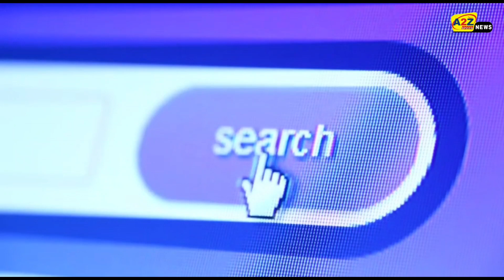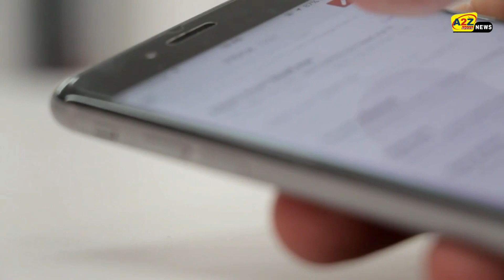भारत पहुंचे राफेल लड़ाकू विमानों से पाकिस्तान में हलचल, खूब किया जा रहा सर्च, F-16 से कर रहे तुलना.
Rafale fighter jets reached India, stir in Pakistan, search is being done, compare to F-16.

CREDIT-INDIAN AIR FORCE

 On 27 July, 5 Rafale fighter jets from France traveled about 7000 km and reached Ambala Air Force Station in India on 29 July.  Ambala airbase is considered as the most strategically important base of the Indian Air Force in the country as the Indo-Pakistan border is about 220 km from here.  The distance of China border is 300 kilometers.  With the arrival of Rafale, the combat capability of the Indian Air Force has become stronger.  In such a situation, there is a panic in our two neighboring countries.  Actually, this restlessness is clearly seen in Pakistan.  Rafael is being searched extensively in Pakistan.

 Google trends show that ever since Rafael has flown from France to India, Rafael has been searching in Pakistan a lot.  The day Rafael reached India i.e. on 29 July and even today, Rafael is being searched a lot.

 Not only this, people in Pakistan are also comparing Rafale with their fighter aircraft F-16.  For this, a lot of research is being done comparing Rafael to JF Thunder.  During this time, Ambala has also been searched in Pakistan.  This shows that restlessness is big in Pakistan due to Rafael's arrival in India.  Rafale search is being done in every province of Pakistan.  Islamabad, including Gilkit-Baltistan, POK, Balochistan
 Rafael is also being searched in Sindh and Punjab.

 How Pakistan has come to fear after Rafale, one of the world's most powerful fighter aircraft, arrived in India can be gauged from the fact that the Pakistani Foreign Ministry has expressed concern about Rafale and has appealed to the global community.  Pakistan Foreign Ministry spokeswoman Aisha Farooqui issued a statement on Thursday, saying, "Pakistan has appealed to the world community to ask India to stop arms competition."  Rafale jets may lead to an arms race in South Asia.  India is constantly increasing military capabilities beyond its real security requirement which is a threat.  The world community should keep India away from the arms race.

# AmbalaairBase